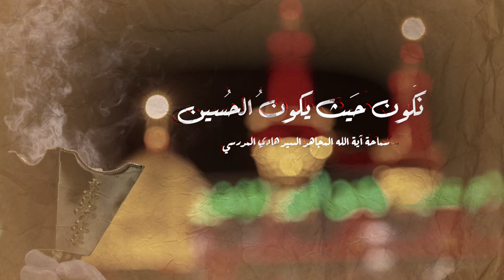الامام الحسين عليه السلام باب الرحمة الالهية السيد هادي المدرسي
السيد هادي المدرسي. محاضرات السيد هادي المدرسي. مقاطع السيد هادي المدرسي. هادي المدرسي اية الله السيد هادي المدرسي قناة السيد هادي المدرسي
تصاميم
لمتابعتنا